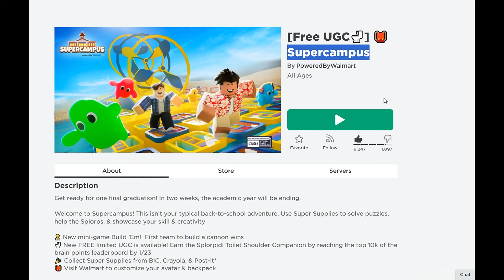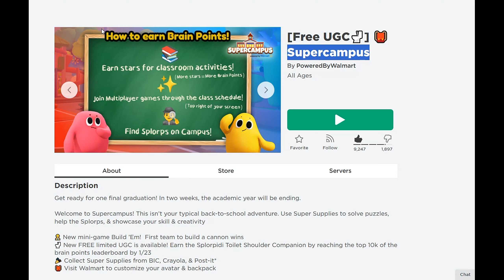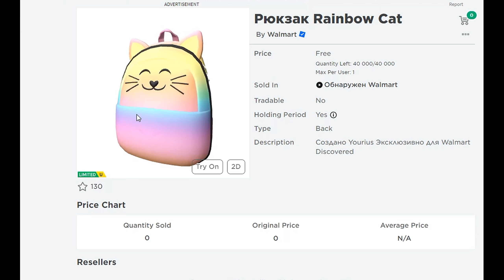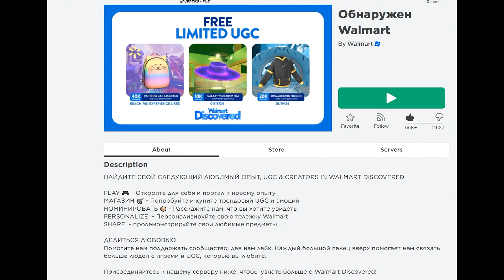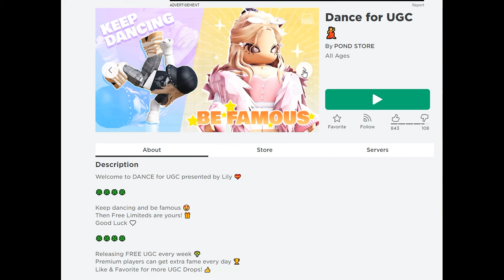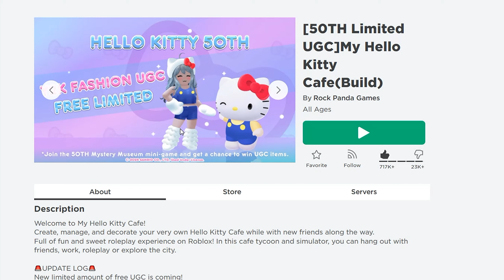УСПЕЙ ЗАБРАТЬ😱😍ПЛЮШЕВЫЕ ВЕЩИ БЕСПЛАТНО, ШАПКУ ХЭЛЛОУ КИТТИ, ТУАЛЕТ и МНОГО ДРУГИХ КРУТЫХ ВЕЩЕЙ!!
💙Ссылки на лимитку Туалет пока нет
❗Видео, где рассказываю подробно как собирать кристаллы 👉 где-то на 3:20 минутах
❗Видео, где открываю 1-5 двери 👉 (на минуте 1:35)
Видео, где показываю, как открыть 6-8 двери 👉 (на минуте 4:45)
💙Мой дискорд, если хочешь пообщаться со мной и другими жителями моего сервера😉